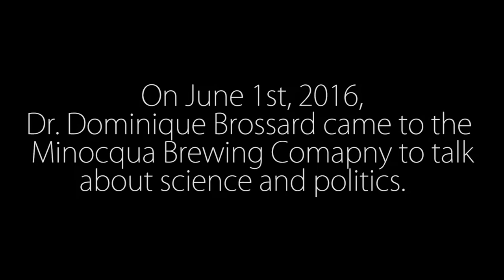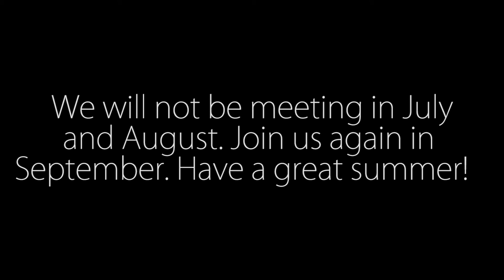Science, Politics and the Great Divide: Full Presentation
June 1 2016,Dr. Dominique Brossard discusses how politics and science interact.